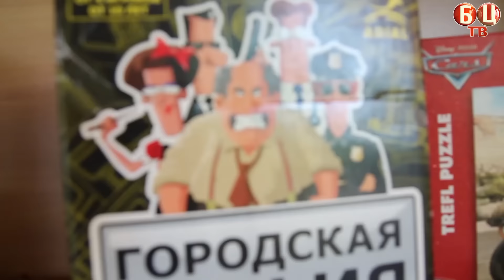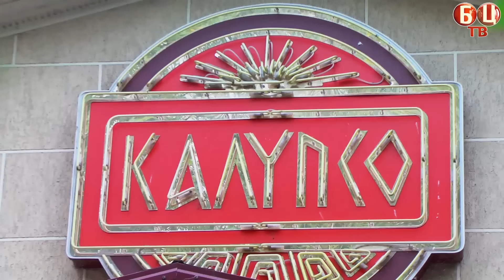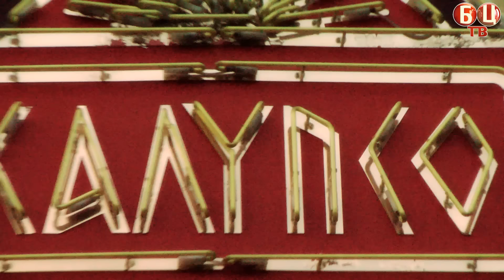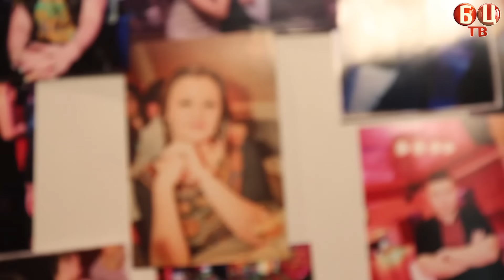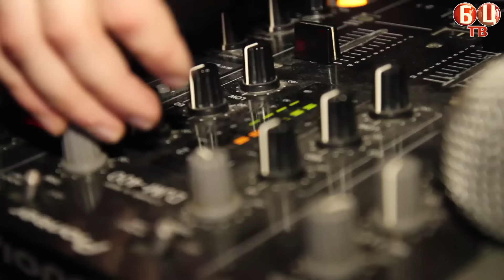Відпочинок NON-STOP. Випуск №1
Питання про те, де і як провести вихідні виникає у кожної людини, причому, як правило, ближче до самих вже вихідних, коли часу на організацію бажаного культурного дозвілля вже практично не залишилося.
Кожен з нас вкладає різне значення в поняття і сам процес відпочинку. Для когось це поїздки в передмістя, на природу, свіжий відпочинок і тишу, хтось віддає перевагу відвідуванню кафе, барів, ресторанів або кінотеатрам.
Тож ми розповімо Вам про відпочинок в межах міста, про громадські заклади, які можна відвідати, куди піти на вихідних в Білій Церкві

Випуск№1:

SPY ZONE,
РК "Каліпсо"